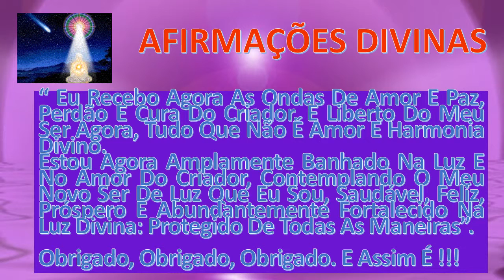AFIRMAÇÕES DIVINAS - theraio7 todos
AFIRMAÇÕES DIVINAS - theraio7